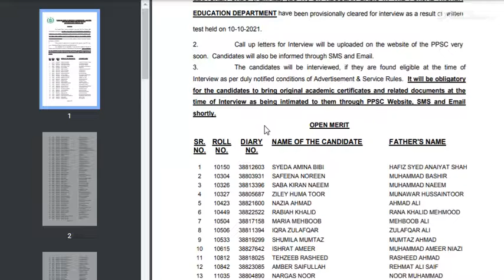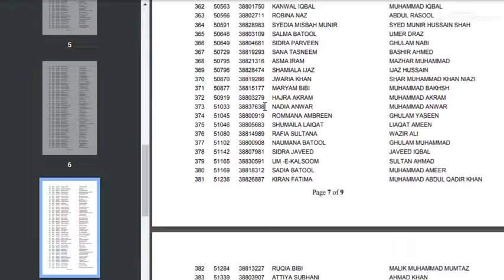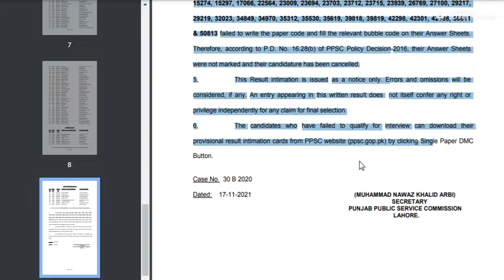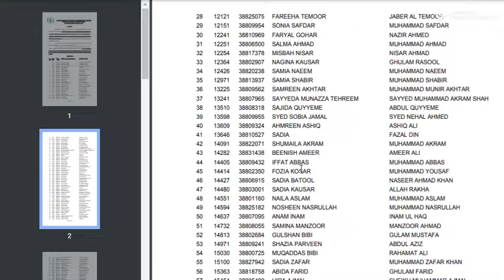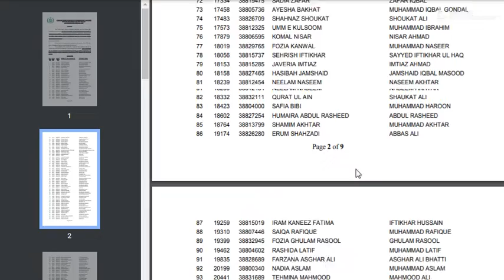PUNJAB PUBLIC SERVICE COMMISSION, LAHORE WRITTEN TEST RESULT FOR THE POSTS OF LECTURER URDU (FEMALE)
PUNJAB PUBLIC SERVICE COMMISSION, LAHORE
WRITTEN TEST RESULT FOR THE POSTS OF